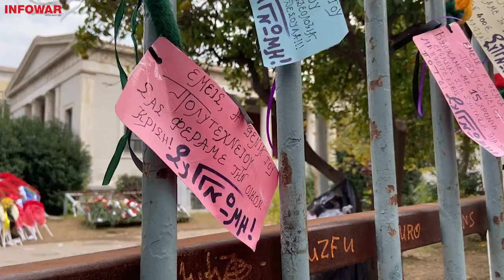17 Νοέμβρη 2021: Μια ορχήστρα στον δρόμο του Νοέμβρη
Βίντεο-αφιέρωμα από την πορεία για την επέτειο του Πολυτεχνείου, η οποία συνοδεύτηκε από την Ανοιχτή Ορχήστρα.